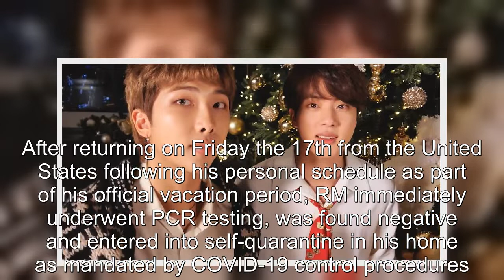BTS’s Jin And RM Test Positive For Covid-19